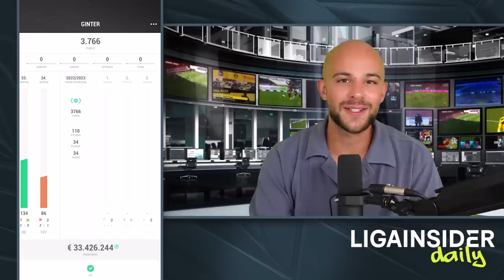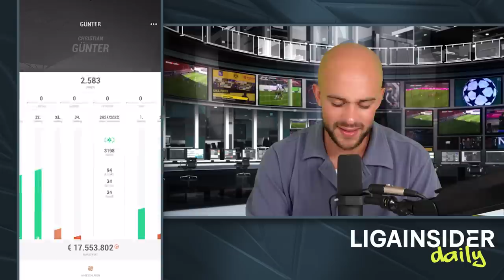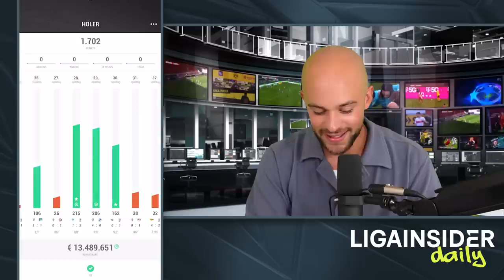KICKBASE Teamcheck SC Freiburg 🔥🤝🏼 Alles auf Röhl?👀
Wo gibt es die besten Tipps für Kickbase, Sorare, Spitch und Co? Natürlich hier! Mein Name ist Max und ich serviere euch von Montag bis Freitag die tägliche Dosis Insiderwissen.

Du willst Max in seiner Challenge unterstützen, die 7.500 Follower zu knacken?